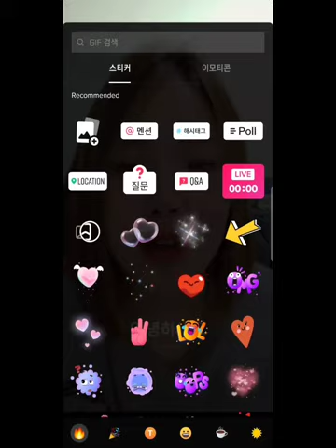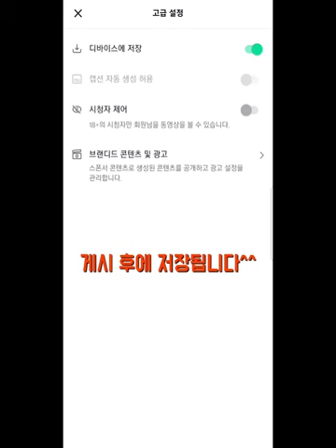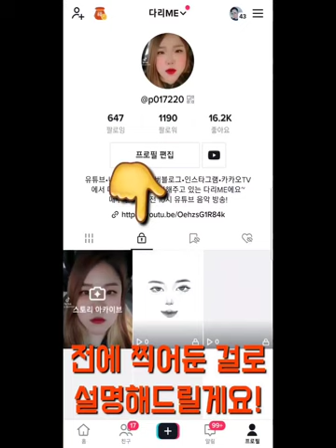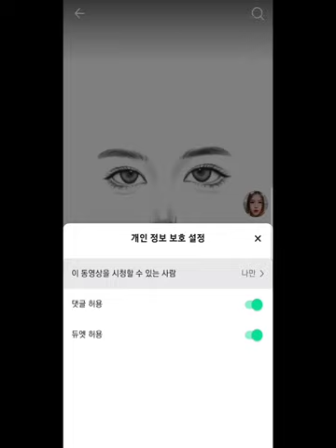틱톡 활용하기 TIKTOK으로 얼굴 작아지고 예뻐지는 방법 가상 메이크업 간단한 편집프로그램 추천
틱톡도 열심히 하고 있는 다리ME가 여러분께 좋은 정보를 공유합니다📢📢📢
전부터 틱톡 알려달라고 하신 분들이 있어서 영상을 만들어봤습니다😎😎😎
화면 글자가 잘 안보이시면, 풀(전체) 화면으로 봐주시기 바랍니다🙏🙏🙏